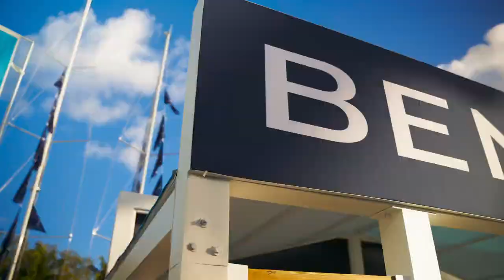BENETEAU at the Miami International Boat Show 2023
Another amazing display by BENETEAU at the Miami International Boat Show 2023! With 15 boats on display in 3 locations, oh what pleasure!

-- About BENETEAU --

The first BENETEAU boats sailed from the shipyards of Croix-de-Vie over 138 years ago. Since that time, the BENETEAU brand has been synonymous with quality and innovation to all those who have taken to the water – first by the fishermen who made their livelihood from the sea and then by the legions of recreational boaters around the globe.

Over the years, our commitment to innovating and embracing ideas, no matter how unconventional, has been at the forefront of who we are in order to bring you the best boat possible. BENETEAU was one of the first boatbuilders many years ago to use computer-aided design (CAD) as well as lighter, stronger composite building materials. We’ve also been at the cutting edge of using greener materials and processes to do our part in protecting the incredible world which we explore. However, all this innovation doesn’t mean we’ve turned our back on tradition. One thing we’ve discovered in over a century of boatbuilding is that new-world innovations work best with old-school craftsmanship. This combination has resulted in some of the most iconic sailboats and powerboats in the world – supremely seaworthy yachts renowned for their sense of style, luxury, and comfort along with their creative use of space and new technologies.

-- Philosophy --

We’re a lot like you. We love the water in all its forms – the ocean, bays, lakes, and rivers. And we love sharing the boating lifestyle with our family and friends. This love manifests itself in every BENETEAU built in any one of our many manufacturing facilities worldwide. Every BENETEAU sailboat and powerboat on the water reflects the best efforts of the finest architects, designers, and craftsmen along with the highest quality materials and the latest innovations.

When you purchase a BENETEAU, you become a valued member of our BENETEAU family. For this reason, our after-sale service is second to none as evidenced by the multitude of National Marine Manufacturers CSI Awards for Excellence in Customer Service. At the core of this outstanding service is our exceptional dealer network. Every one of our authorized BENETEAU dealers will be there for you – from choosing the right yacht to the handover and beyond. Your dealer will be your able guide when it comes to maintaining your boat properly and will help you maximize the return on your investment when it comes time to step up to another BENETEAU – and it usually does! We wouldn’t have it any other way.

Link to this video: